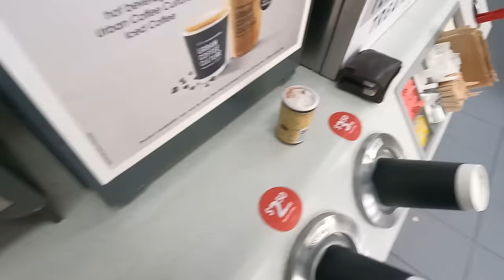2 Day Epic Hunting Adventure + Delicious Catch & Cook - Deer Heart & Liver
Steph and I had a heap of fun on this trip, hunting sambar deer, making some delicious feast in nature and enjoying the beautiful high-country with some great company.

The Elite Online Hunters

ACCESS TO OUR ONLINE PROGRAM THAT WILL HELP YOU GET YOUR TIME BACK - FREE 7 DAY TRIAL 👇🏼

For more exclusive content you can find us on...